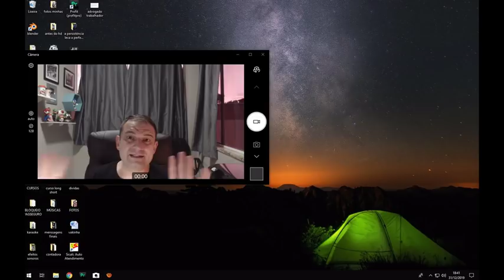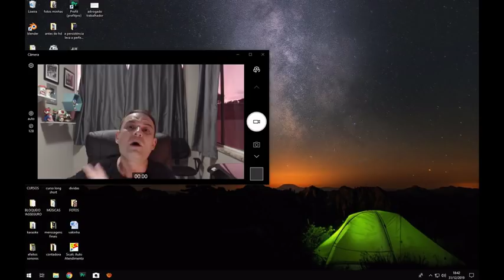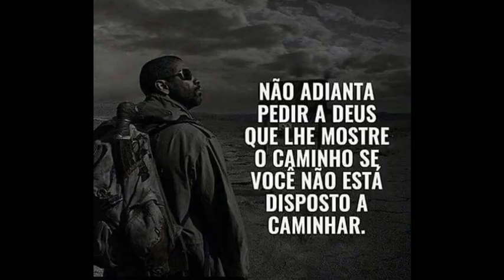Esse Ano Vamo se puxar Gurizada